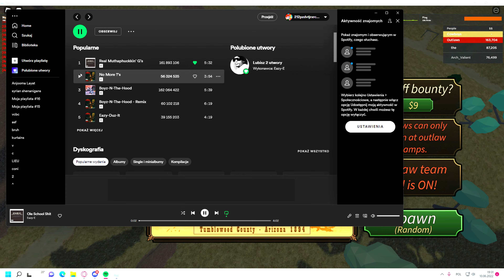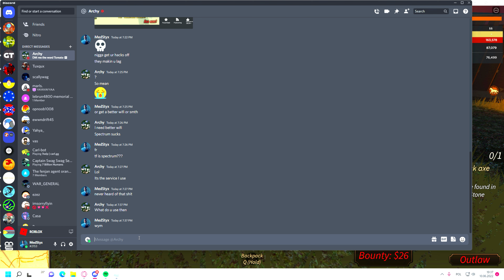idk who this mf is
vvvvvvvvvvvvvvvvvvvvvvvvvvvvvvvvvvvvdddddddddddddddddddvddvdvdv